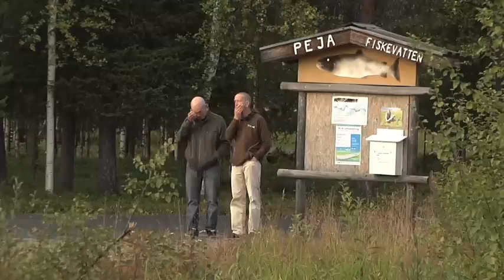PajalaTatawin pilot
Inspelad i Tärendö under september 2012